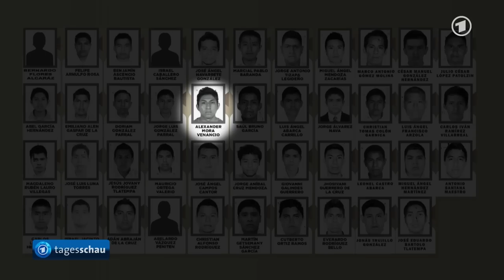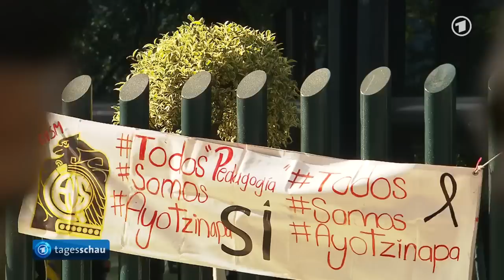tagesschau 20:00 Uhr, 07.12.2014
Themen der Sendung: Vor dem CDU-Parteitag, Kritik an CSU-Vorschlag zur Integration, Diskussion über Tarifeinheit, Offenbar israelische Angriffe auf Syrien, Kundgebung gegen Antisemitismus in Frankreich, Ermittlungen im Fall der vermissten Studenten in Mexiko, Auswirkungen des Taifuns "Hagupit" auf den Philippinen, Fußball-Bundesliga, Ski-Weltcup in Lillehammer, Das Wetter